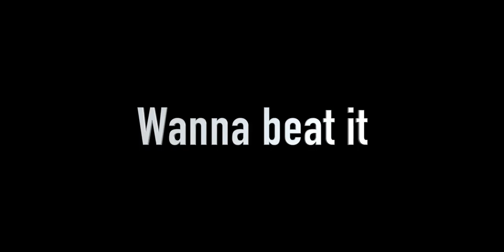CATACLYSM PROGRESS ;)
Holy f**k